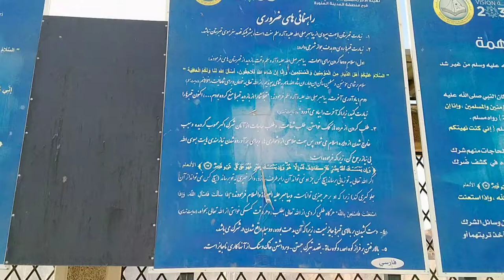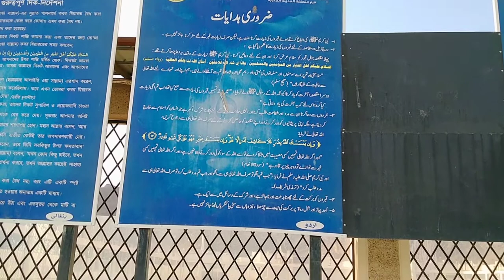Battle of Uhud Medina AL-Munawarah, Mount uhud of medina,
Battle of Uhud Medina AL-Munawarah, Mount uhud of medina, junge uhud medina , uhud ka phad medina,